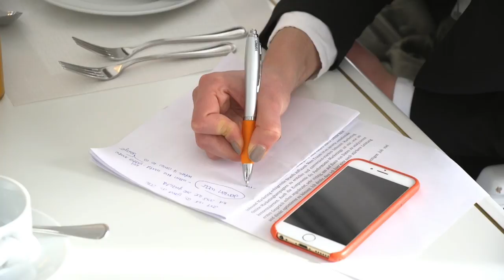Khalaf Al Habtoor talks UAE Economy, Saudi reform and politics with Journalists in Berlin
Founding Chairman, Al Habtoor Group Khalaf Ahmad Al Habtoor hosts a breakfast briefing with international correspondents and journalists on a private visit to Berlin on Monday 10 April 2018. Presiding over the open platform of discussion was His Excellency Ali Abdullah Al Ahmad, Ambassador of the UAE to Germany. Attendees included Brian Parkin, Bloomberg political analyst; Thomas Escritt, Senior Correspondent, Thompson Reuters (Markets); Mathias Brüggmann, Head of Foreign Affairs Desk at Handelsblatt newspaper; Christian Gschwendtner, Political Scientist and Journalist at Süddeutsche Zeitung; Wolfgang Hirn, Reporter at Manager Magazin; and Richard Diesing, Freelance journalist reporting for Wirtschaftswoche.